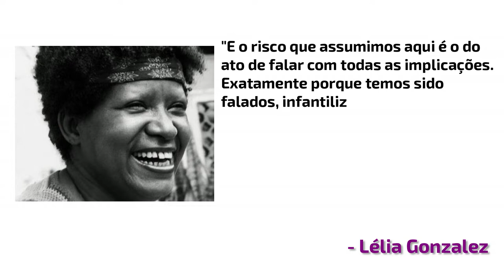"MAS O QUE É SER LGBT+?" com Ana Claudino (Sapatão Amiga) | Nathália Braga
Igreja, o vídeo de hoje é extremamente edificante! Eu e Ana Claudino, rainha do canal Sapatão Amiga, batemos um papo buscando ajudar todo mundo a entender mais os assuntos e classificações da população LGBTQIA+, assim como apontar os vacilos que as pessoas cometem.

Espero que vocês gostem, apontem o que foi dito de errado e me perdoem pela falta de representatividade. As pessoas trans/não binárias convidadas para a gravação não puderam comparecer, então já tenho uma tarefa pra 2019!

Canal 'Guardei no Armário': pessoas LGBT+ contando suas histórias na primeira pessoa (conteúdo de altíssima qualidade)

Pessoas trans e travestis para seguir:
- Alessandra Ramos Makkeda: Tradutora, ativista e assessora do parlamentar Jean Wyllys
- Linn da Quebrada: Cantora, ativista e artista premiada pelo documentário Bixa Travesti
- Maria Clara Araújo dos Passos: Ativista, estudante de pedagogia da UFPE e uma das autoras da coleção Feminismos Plurais